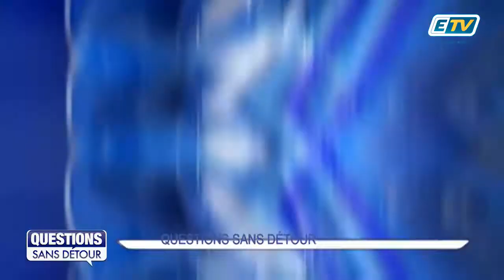Question Sans Détour avec Gaël MUSQUET